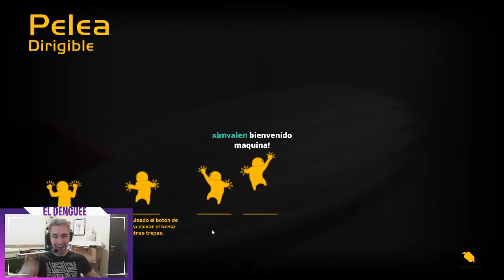NOS CAGAMOS A PALOS | GANG BEASTS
Un video mas para la manadaa, seguime en ig y unite al grupo de fb!!